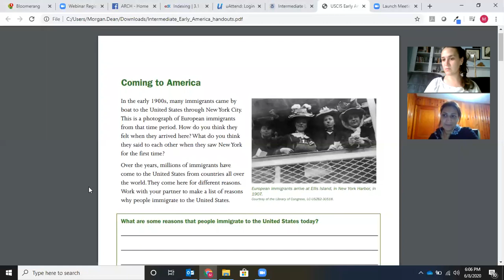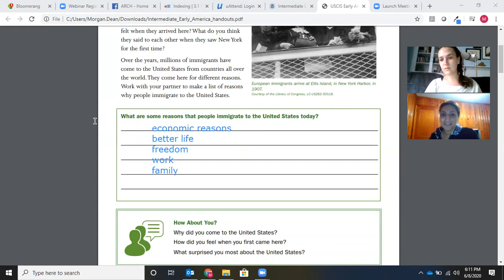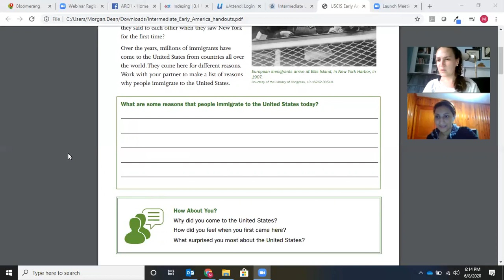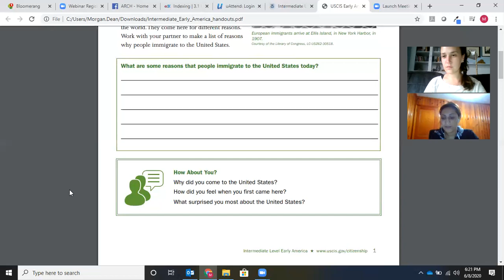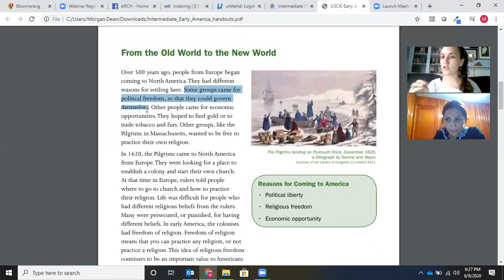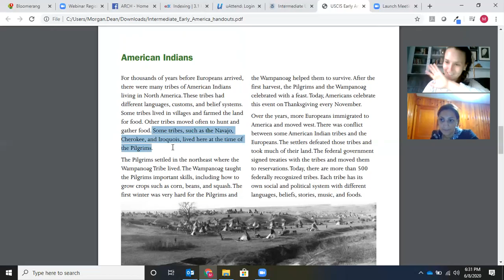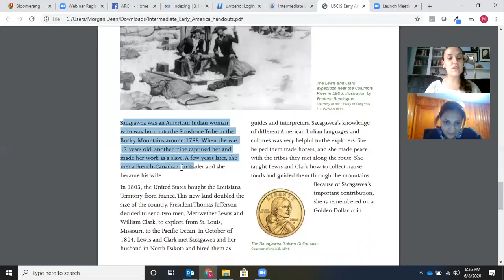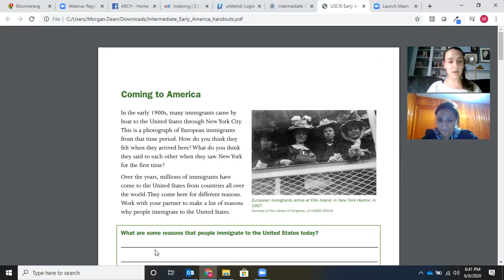6.8.20 Citizenship Class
Week One: Early America